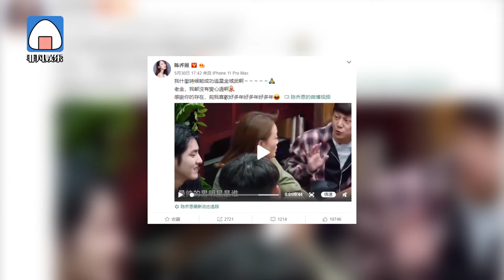“移情別戀”？陳喬恩在綫表白金城武：老金我都沒有變心過